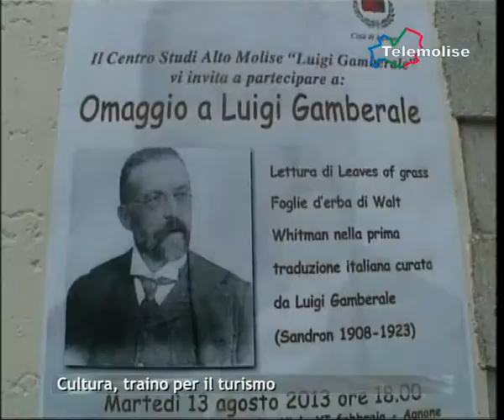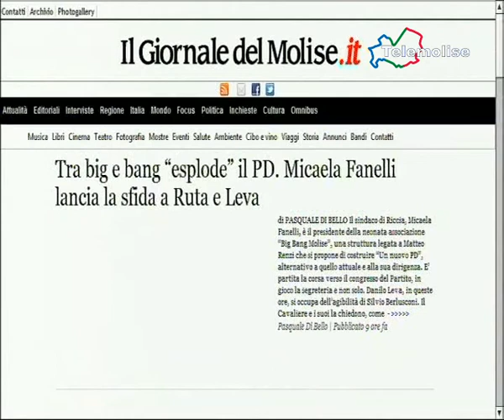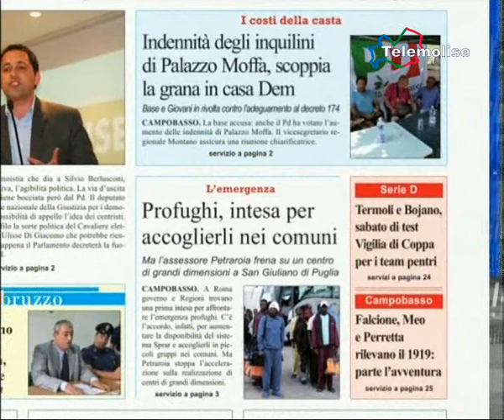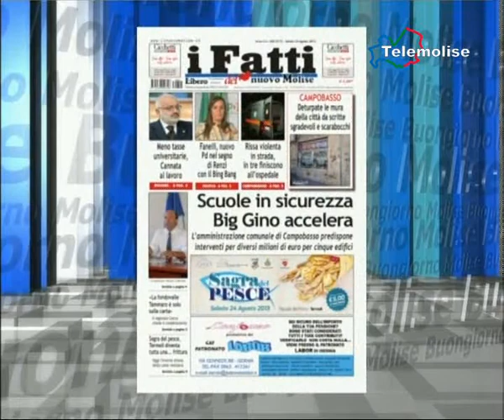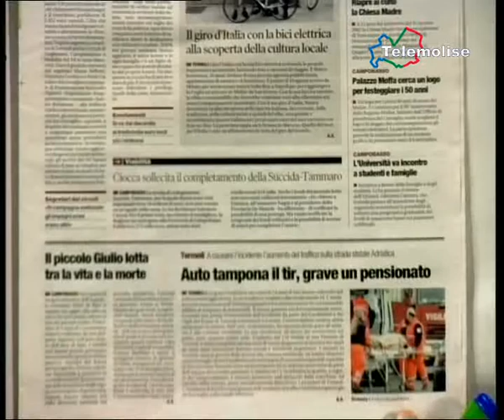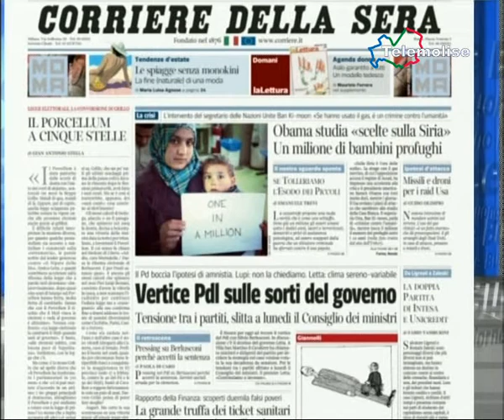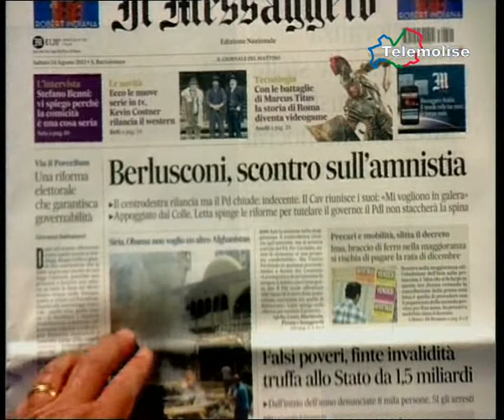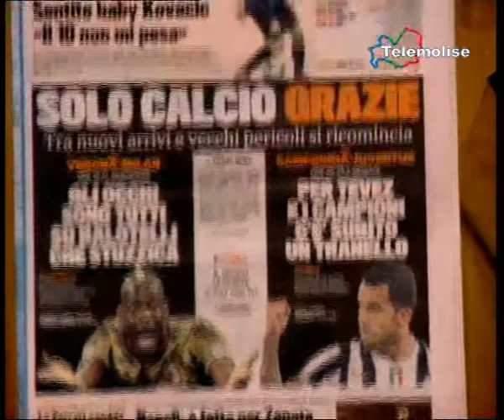rassegna stampa telemolise 24/08/2013